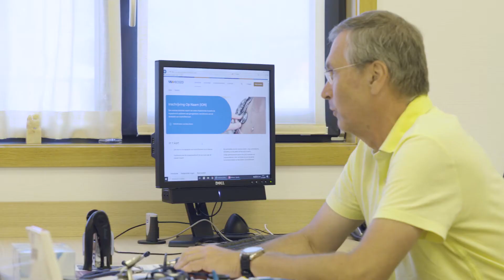VECOZO: Klantgedreven dienstverlening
De verschuiving van ketens richting netwerken heeft ook effect op onze rol. VECOZO wordt steeds meer een domeinoverstijgende netwerkpartner in het zorgveld. We ondersteunen andere netwerkpartners bij nieuwe constructies die ontstaan, denk aan onderlinge dienstverlening bij
hoofd- en onderaannemers bij zorgaanbieders. Zo bieden we veilige en betrouwbare manieren om informatie binnen netwerken uit te wisselen.

Wij maken digitale informatie-uitwisseling efficiënter en zorgen ervoor dat de informatie aansluit bij het ketenproces. Partijen communiceren op een flexibele manier met elkaar, naar gelang van de informatie behoefte in het werkproces. Kortom: minder administratie, meer eenduidigheid en minder kosten. Want de tijd die we besparen op administratie, kunnen zorgaanbieders en zorgverzekeraars maximaal besteden aan zorg en preventie.

Een van de krachten van VECOZO: wij zijn echte doeners. Uiteraard denken wij na over strategie en techniek, maar wij staan het liefst met onze voeten in de modder. Wij bouwen graag aan onze huidige en nieuwe diensten die aansluiten op ketenprocessen. Met een gezonde dosis lef en vanuit een geloof in onszelf en in de resultaten die wij boeken. Wij ontwikkelen nieuwe diensten vaak eerst in het klein, in samenwerking met een beperkt aantal partijen. Daarna doet de keten haar werk op basis van bewezen resultaten en bouwen wij de diensten in het groot uit. In die markt zien we nog kansen in geïntegreerde domein overstijgende dienstverlening. Om deze te kunnen pakken, hebben we meer inzicht nodig in de processen van onze (nieuwe) klanten.